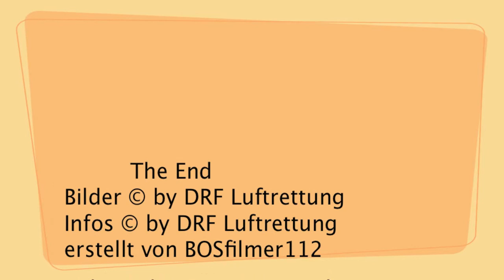+++Special Video DRF Luftrettung Niebüll Vorstellung+++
Achtung Fehler:
Einsatzbereitschaft: 12h
Notarzte auch aus Kliniken in Dänemark
Heute will ich euch das erste Video meiner "Special Serie" vorstellen.
Es kommt jetz jeden Freitag ein kurzes  Video, wo ich eine Station der DRF Luftrettung vorstelle oder einfach nur ein Labervideo.
Bitte schreibt in die Kommentare wie ihr das video findet und ob ich damit weitermachen soll.

Viel Spaß